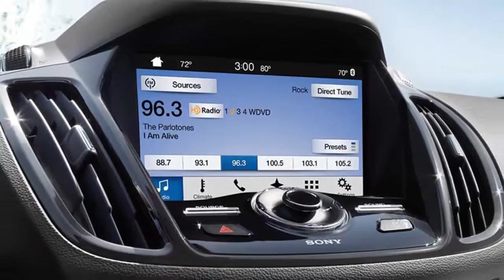Ford Escape Titanium 2016 - EstriePlus.com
Encore une fois, toute la gomme est mise sur le Ford Escape Titanium 2016 afin que le consommateur soit satisfait.